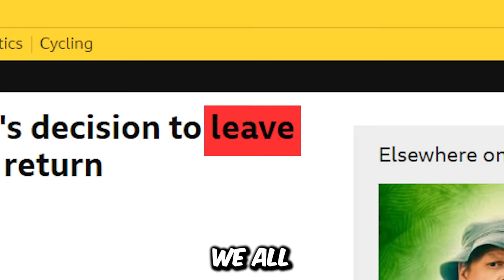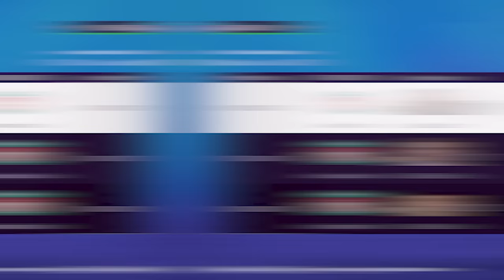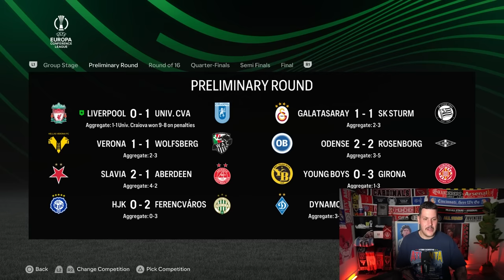I Rebuilt Liverpool with Youth Academy ONLY